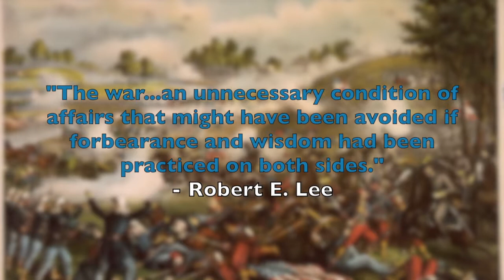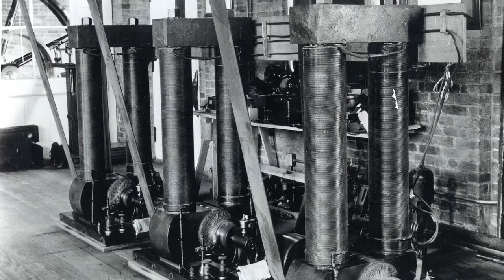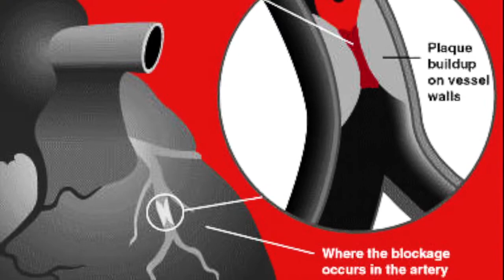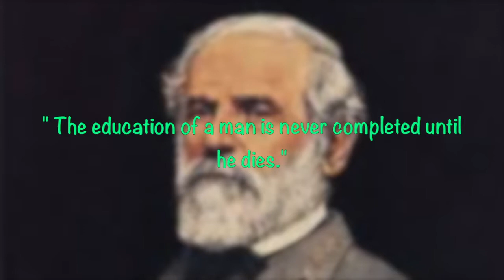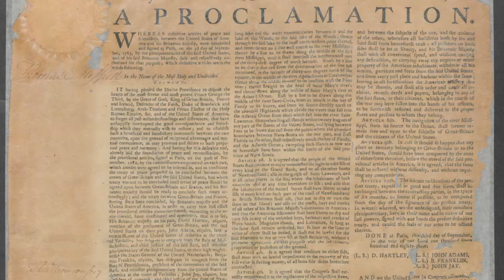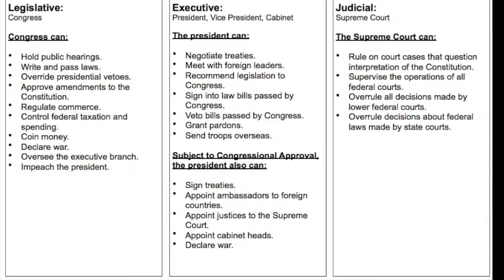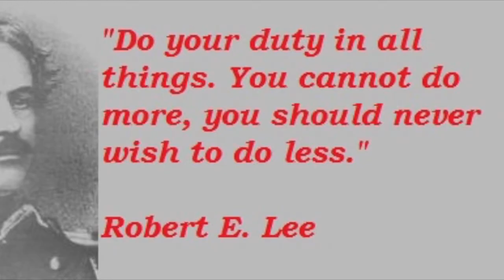National History Day-Documentary-Robert E. Lee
National History Day-Documentary-Robert E. Lee. By: Pete Jordanidies, Lukas Livengood, Shaan Parikh, and Clay Washington. JMMS Mr. Telloni's 10th Period Social Studies class.